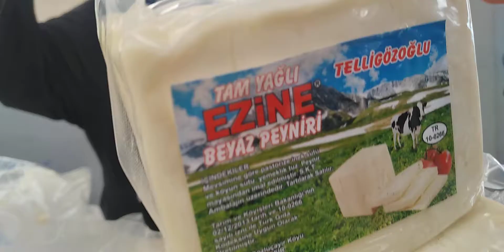Aile tezgahı kendi üretimi.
Balıkesir Bandırma Cumartesi pazarı